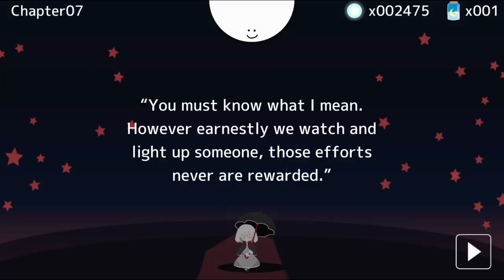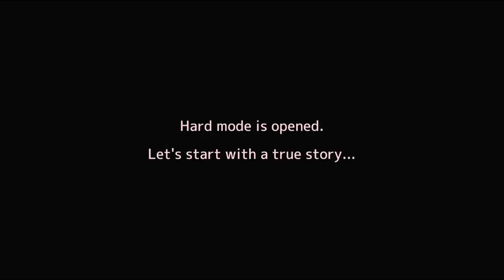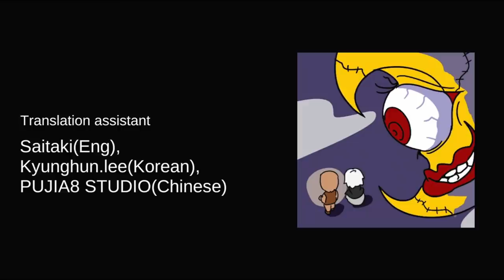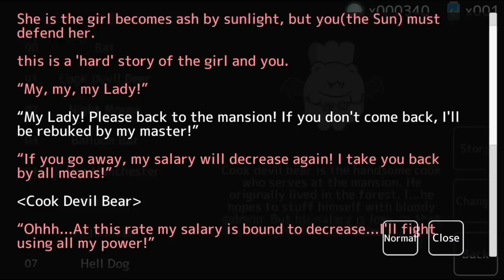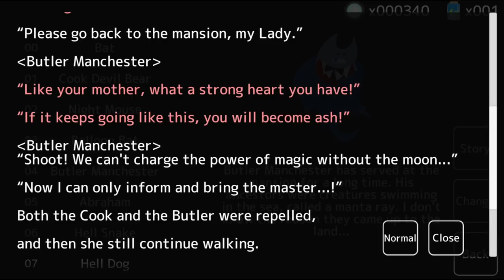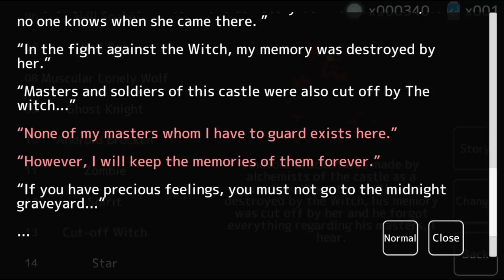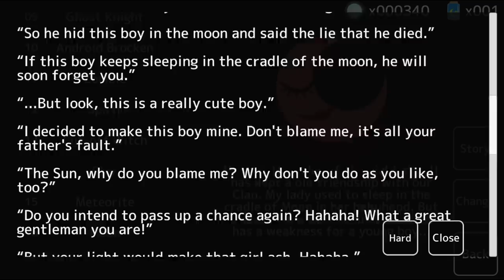Praise The Sun & Protect an ANIME Girl Using Sunlight, by the Dev of Death Palette - TERASENE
Sun and dark girl. - TERASENE - is a game by the creator of Death Palette where you play the Sun and must protect a cute girl from being dragged away using the power of sun beams.

"Umbasa"